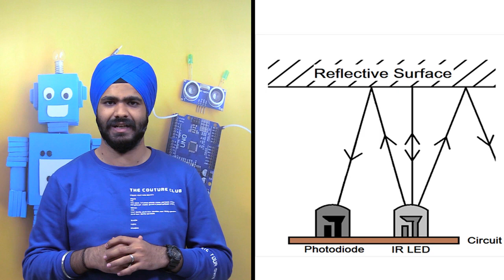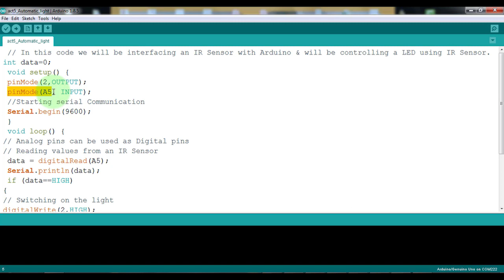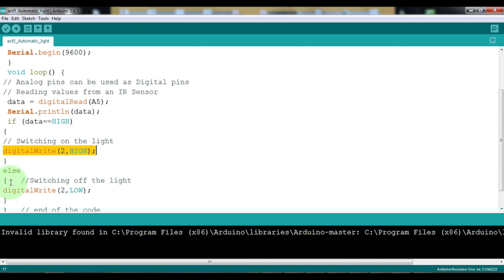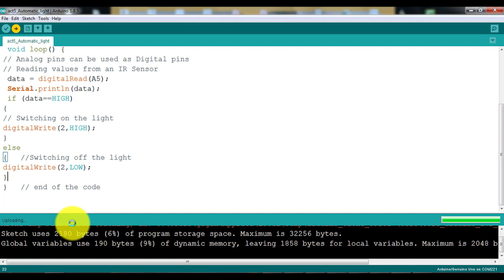Automatic Light Project | IR sensor | Digital Sensor | Proximity Sensor | Arduino | Robotics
IR sensor or proximity sensor is a basic digital sensor that senses any physical disturbance in the surroundings. In the automatic light project, we read data from (digital read) function, and accordingly, the light will turn off and off. This includes conditional coding of the if else function.

Stemrobo Technologies continues to Nurture Innovation & Creativity in every remote corner of India.
science technology engineering arts & maths - Steam is a top priority for the Educators Today. Recently, 21stcenturyskills designthinking digitaltechnology makerspace tinkering lab experientiallearning has also acquired significant attention from Global Educator Community. Who can you partner with for all these? Is there a Company that Offers Integrated End to End Offerings to Educators?
Here comes the Solution in the form of –STEMROBO Technologies Pvt Ltd, India